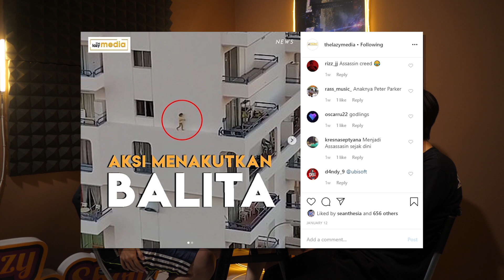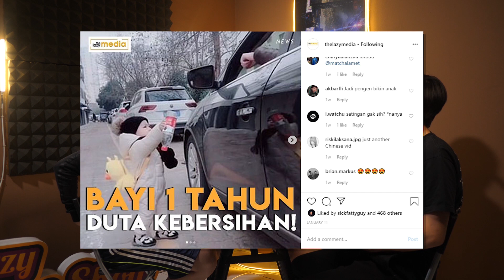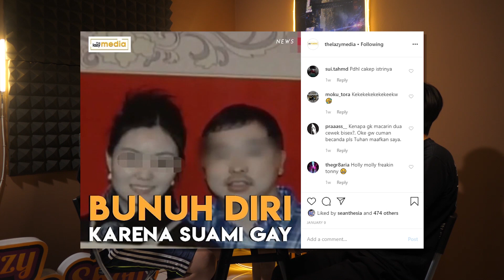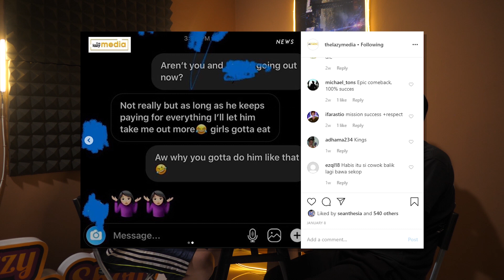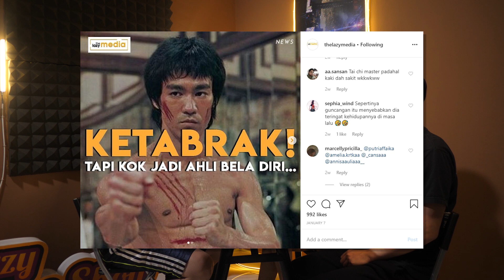Ditabrak Mobil, KOK MALAH JADI AHLI KUNGFU? | AAATW Episode 3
Nah ini nih buat lu pada yang nungguin AAATW lagi, kalau dari lu ada yang punya berita unik dan aneh silahkan DM ke @thelazymedia atau ke Instagram @jordyleonardoo